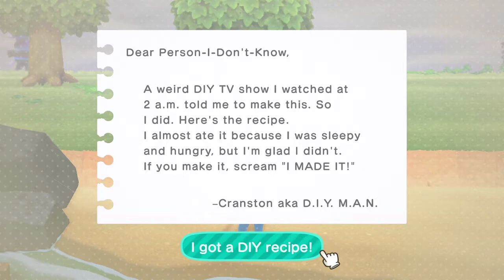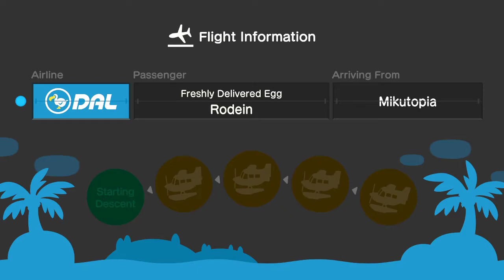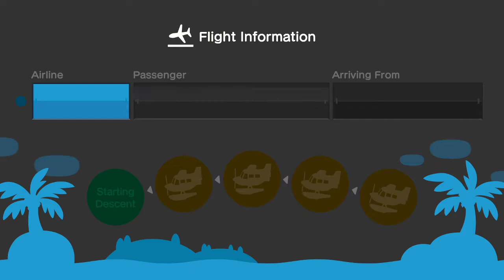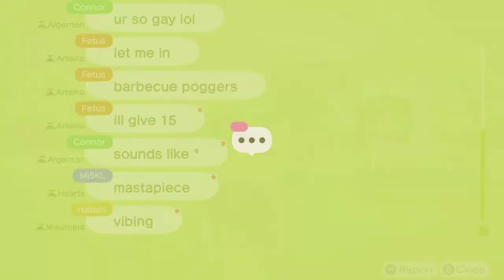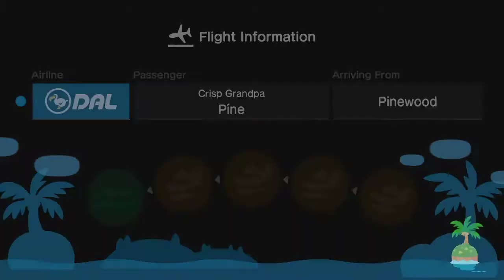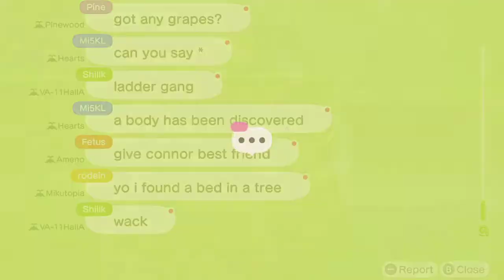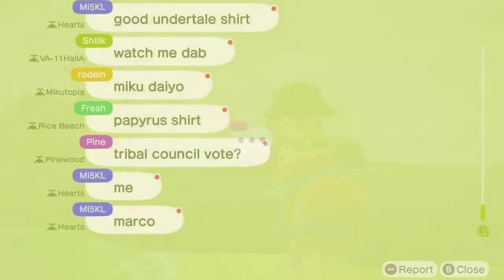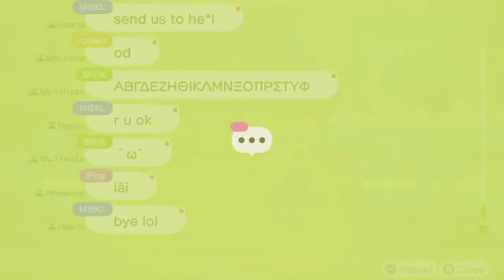Animal Crossing: New Horizons (part 2)-Full Stream [ToasterJosh]